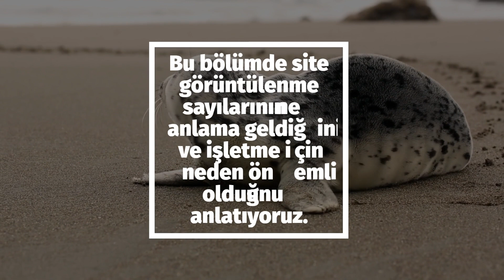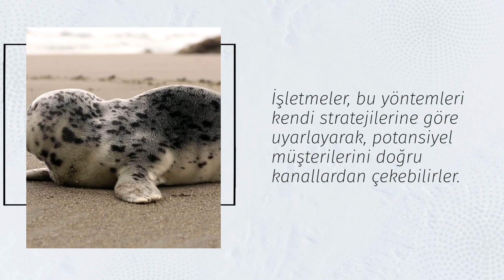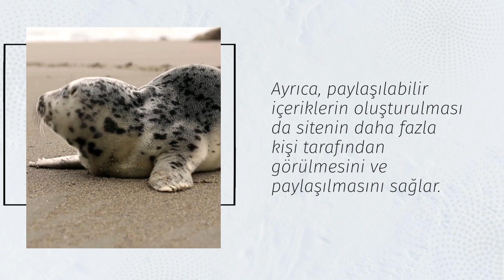Youtube'da İzlenme Rekorları Kıran Video İçerikleri ve Nasıl Yaratılırlar?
"Youtube'da İzlenme Rekorları Kıran Video İçerikleri ve Nasıl Yaratılırlar?" başlıklı makalede, Youtube kullanıcılarının ilgisini çekebilecek videoların nasıl yapılabileceği ve ne tür içeriklerin izlenme rekorları kırdığı konularına değinilmiştir.